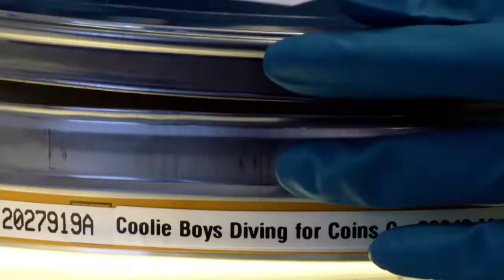Singapur ve filmu (9.3. a 11.3.2021 ve 20:00 na CS HISTORY)